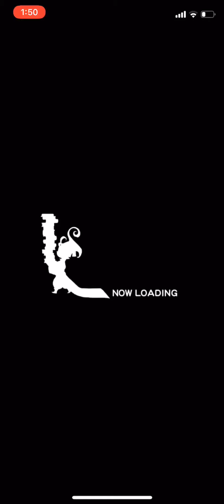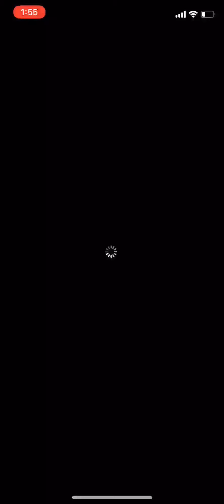【FFRK】#223 マルチ タイラント戦！！！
aloha~

本日はマルチ対戦タイラントに挑戦！！！